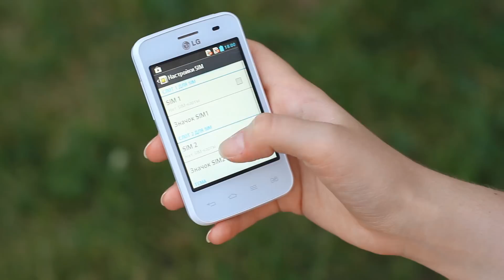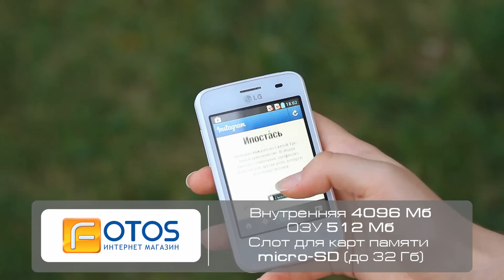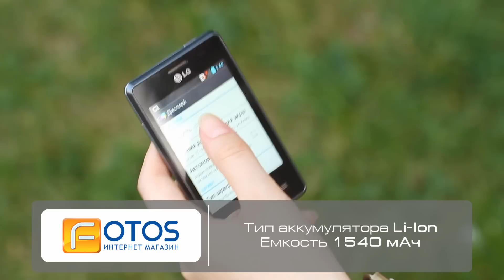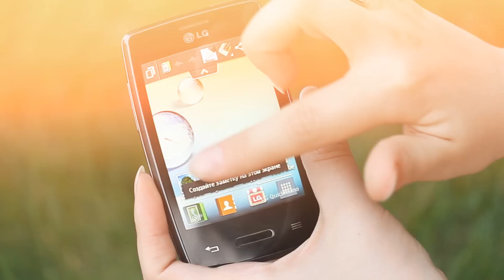Маленький, да удаленький смартфон LG Optimus L3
Характеристики, цены, отзывы, описания